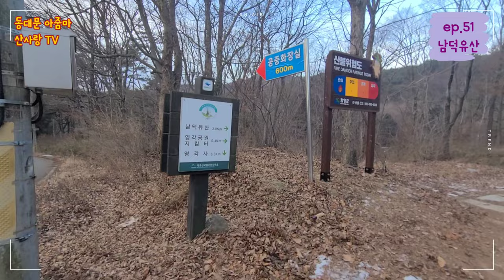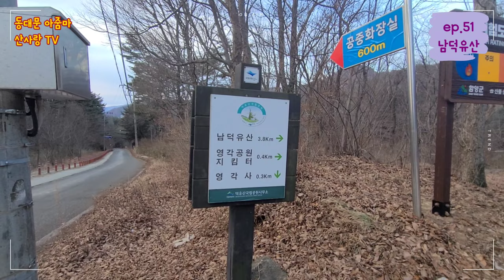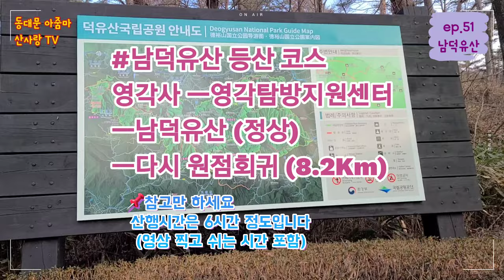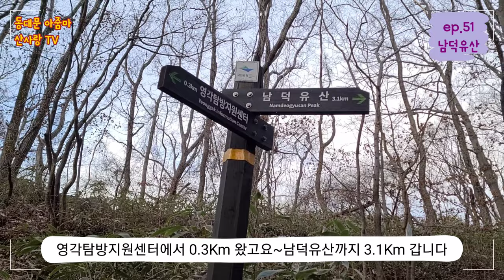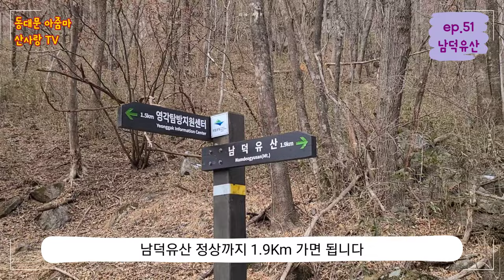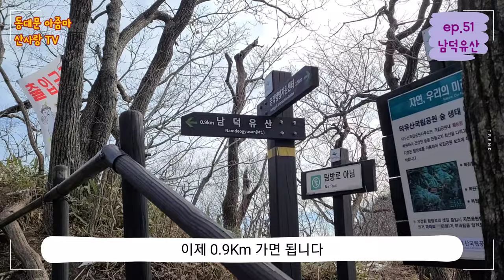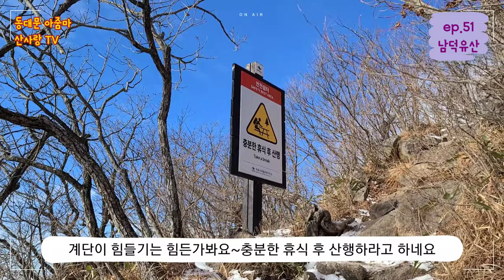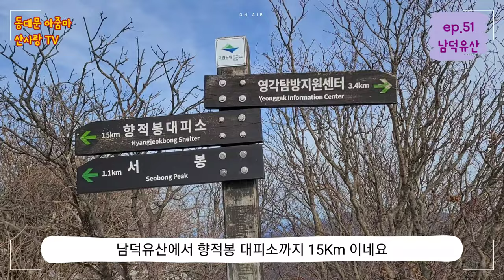덕유산 제2봉인 남덕유산 눈꽃이 없어 아쉬웠지만 그래도 역시 멋있네요~♡| 영각사| 영각탐방지원센터| 뷰맛집| 등산 코스 소개| 추천코스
안녕하세요.
동대문에서 의류도매 사업을 하며
산을 사랑하는 동대문 아줌마
산사랑티비 예린입니다.

100대 명산 완등자로서 등산을 처음 시작하는 여러분들의 등산 나침반이 되고 싶어 유튜브를 시작했습니다.

본 방송을 통해 시청자 여러분들과 많은 소통하며 재미를 더해 좋은 추억 만들고 싶어요😁

Hello.
My name is "Yerin" who runs this "Love of Mountain Channel" doing wholesale dress business in Dongdaemun area.

I climbed Top 100 famous mountains in South Korea.
Based on my experience, I started this Youtube channel to be a mountain guide to support. :)

ㆍ